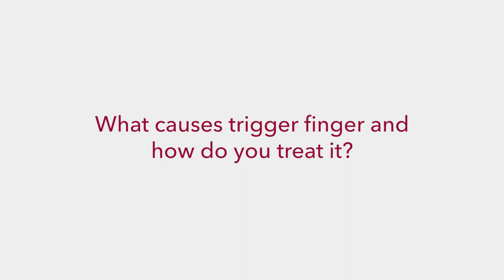What causes trigger finger and how do you treat it? | Augusta Kluk, MD | UCHealth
Dr. Kluk explains how trigger finger is a form of tendinitis and why it happens. She also outlines the possible treatments, from anti-inflammatories to an outpatient surgical procedure.